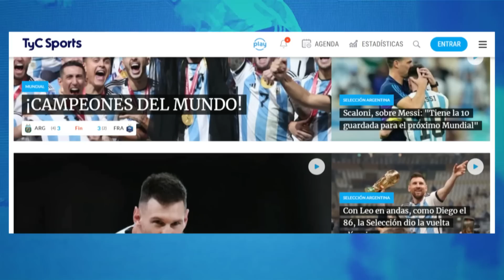EZEQUIEL CIRIGLIANO, EL EX JUGADOR DE RIVER PLATE QUE SUEÑA CON VOLVER A SER PROFESIONAL Y MÁS 🔥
Ezequiel Cirigliano volvió a jugar al fútbol tras pasar momentos difíciles (estuvo detenido en una cárcel por un presunto robo a una vivienda con un arma de fuego). Lo hizo con 31 años y en el Senior de River como parte de la decisión del club de acompañarlo en su recuperación. Se juntan una vez por semana, pero a jugar, no a entrenar.

"Siento una alegría enorme porque hacía tiempo que no compartía una cancha con excompañeros. Eso revive muchas sensaciones lindas que me dejaron River y el fútbol. No me había dado cuenta que tenía ganas, me trataron y la pasé bien. Yo ya estoy disfrutando y tranquilo con esto del señor", contó Cirigliano en un mano a mano con TyC Sports.